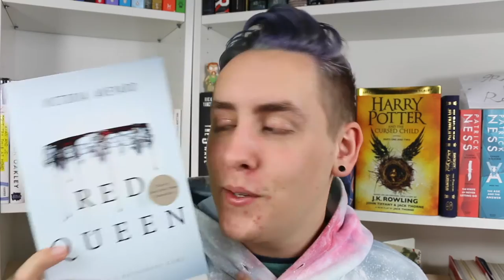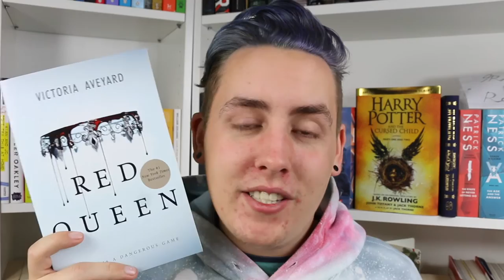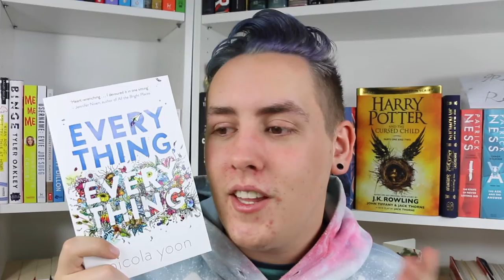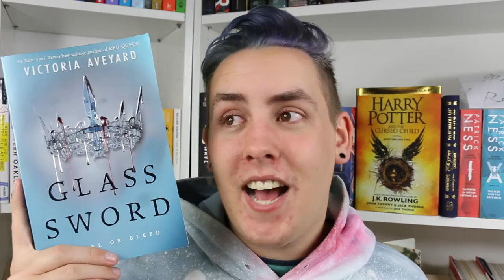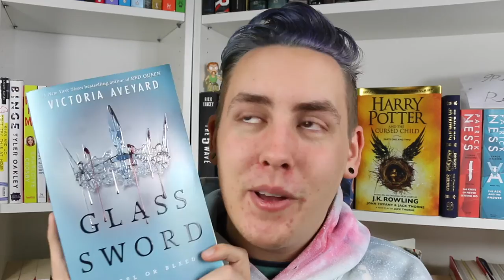FEBRUARY WRAP UP + MY NEW HAIR! | 2017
FEBRUARY WRAPU UP + MY NEW HAIR!

Hi guys! So for todays video I share with you guys my February reading wrap up and also my new hair! I read 5 books in February and I am really happy with the books that I read. Let me know some book that you read in February!